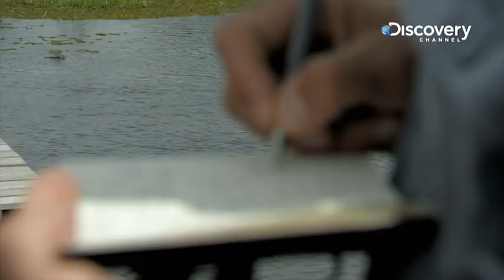Bone Crusher | River Monsters 6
A witness who saw the same bruises on a second body.